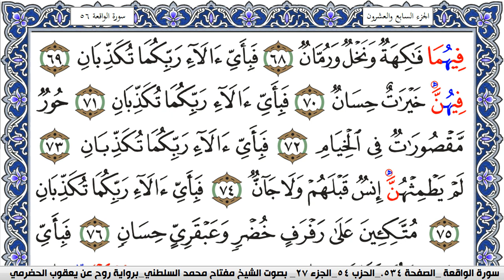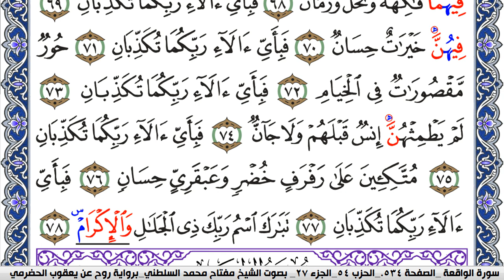سورة الرحمن مكتوبة مفتاح السلطني برواية روح عن يعقوب الحضرمي | كنوز الهدى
كنوز الهدى

مفتاح السلطني,
مفتاح محمد السلطني, مفتاح السلطني
كنوز الهدى,
كنوز الهدي,
كنوز,
الهدى,
الهدي,
قران كريم
قرآن كريم
قرءان كريم
قران
قرآن
قرءان
القران الكريم
القرآن الكريم
القرءان الكريم
القران
القرآن
القرءان